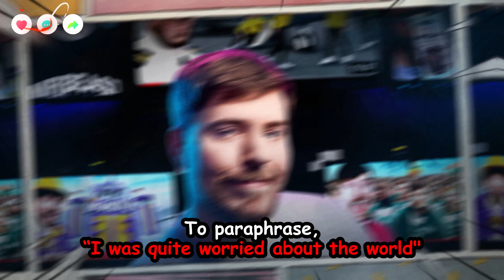Little did Mister Beast's mother know that he was making YouTube videos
🤔How rich is MrBeast today? ❤️🙂
MrBeast, whose real name is Jimmy Donaldson, is a popular American YouTuber, philanthropist, and entrepreneur. He first gained attention on YouTube for his stunts and challenges videos, which often involve giving away large sums of money to random people or organizations. MrBeast has also created several popular video series, including "Last to Leave" and "MrBeast Gaming," and he has collaborated with other well-known YouTubers such as PewDiePie and Markiplier. In addition to his online endeavors, MrBeast has founded several businesses, including a hamburger restaurant chain called MrBeast Burger, and he has been recognized for his charitable contributions, including donations to various environmental and social causes. As of 2021, MrBeast has over 70 million subscribers on YouTube and his net worth is estimated to be around $50 million.
MrBeastrS
This channel is made for you. Laugh . Enjoy. rejoice .❤️🙂
We hope you enjoy the channel and be happy always .❤️🙂
ــــــــــــــــــــــــــــــــ